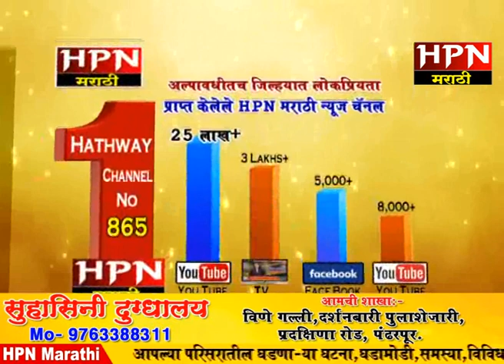अभियंत्याने सरपंचाला २ लाखाची मागणी केल्याचा आरोप